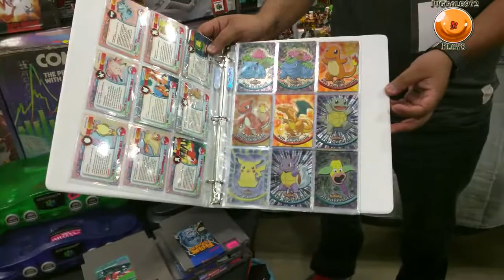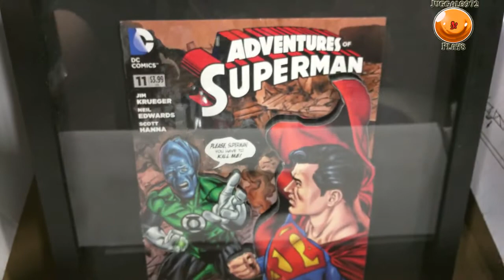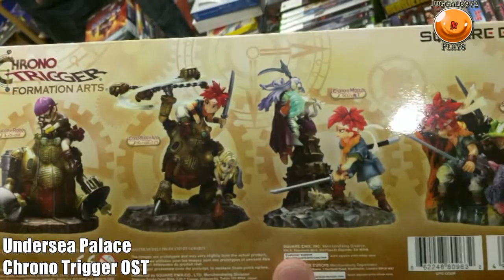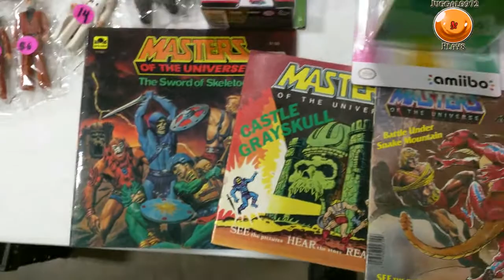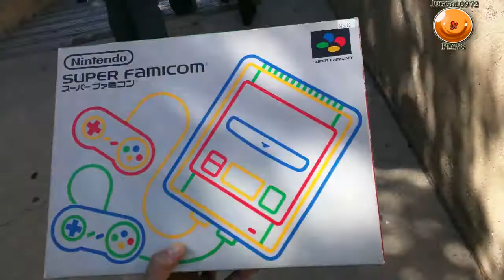Juggalo972 Plays at Retropalooza 2016 Day 1!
Day 1 of the great Retropalooza!

I love going to these cons, I'm starting to get addicted!

Be on the lookout for day two!